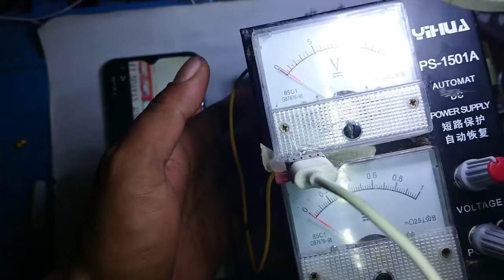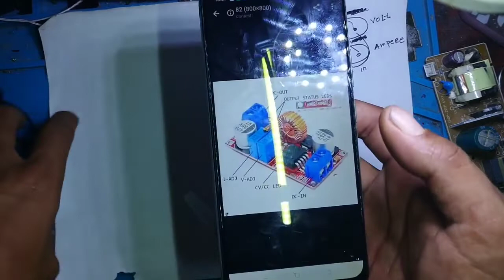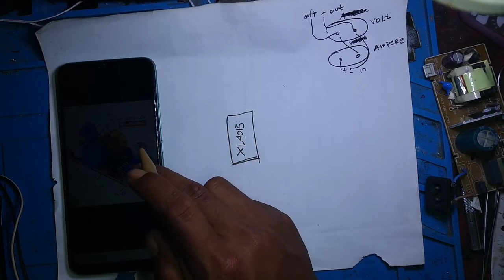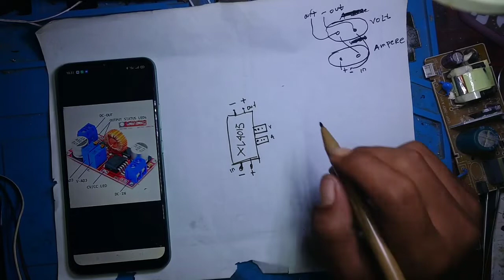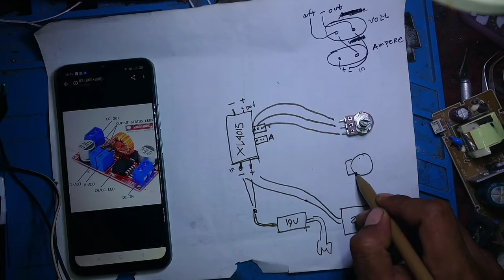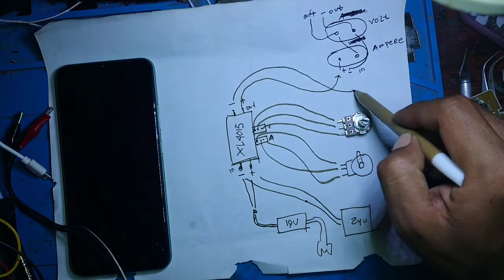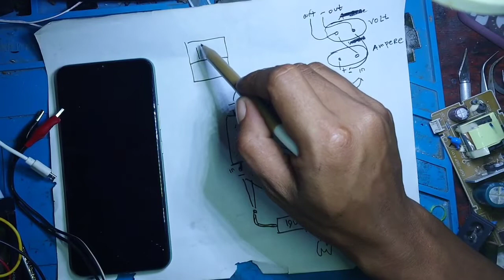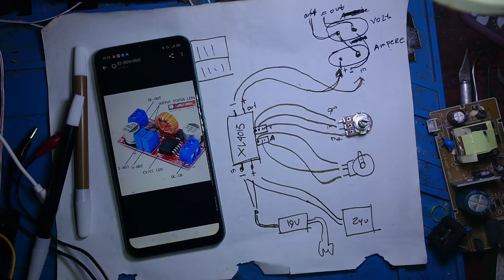SKEMA LENGKAP Cara Buat Variable Psu Auto Protek Xl 4015 - Upgrade Psu 1 Ampere Jadi Mbr 5 AMPERE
SKEMA LENGKAP Cara Buat Variable Psu Auto Protek Xl 4015 - Upgrade Psu 1 Ampere

Menanggapi komentar, kali ini saya buat part 2 lengkap dengan skema

Cara perakitan Psu Hp, Cara Buat Psu Hp Sendiri, CARA Upgrade Psu 1 Ampere, Cara rakit Psu DENGAN stepdown Buck XL 4015